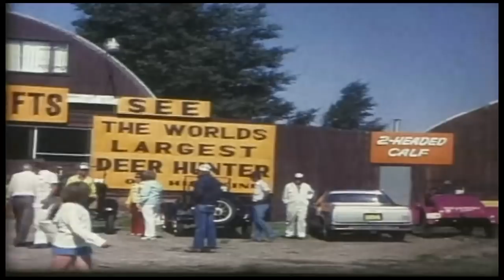1981 Montana 500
Home movies of the 1981 Montana 500 taken by Don and  Clem Englmann. Now the cars are restarted at one minute intervals rather than in bunches, as in this video.